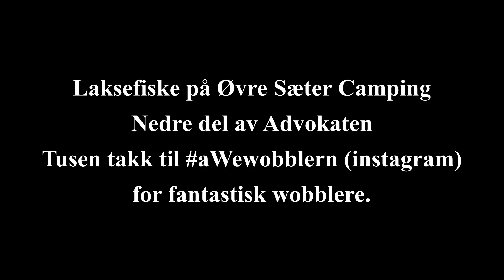Øvre sæter 2021 nedre advokaten